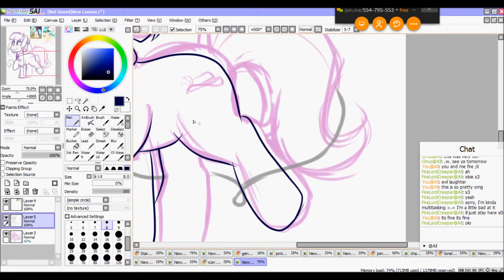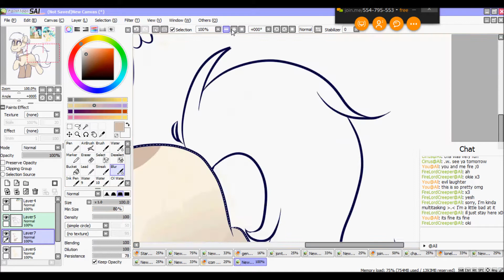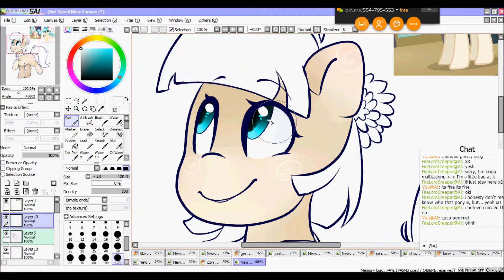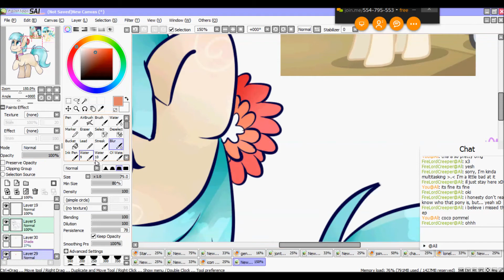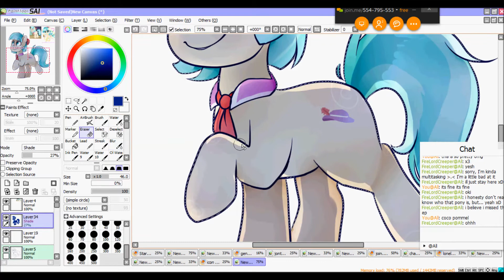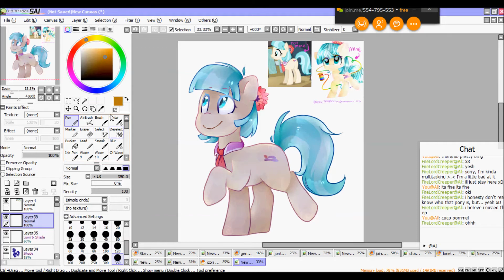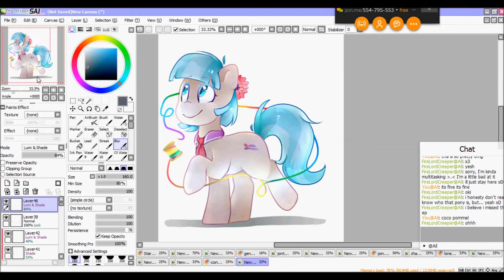Coco pommel speedpaint redo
May not seem like much but hey I can hardly pick the attention of a friend sometimes hah.
anyways the usual !
(all not by me!)